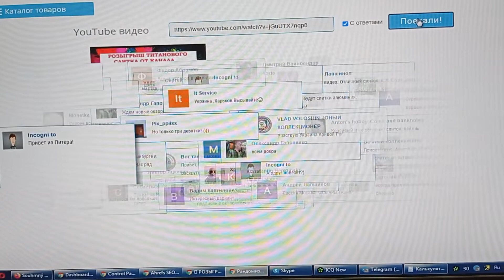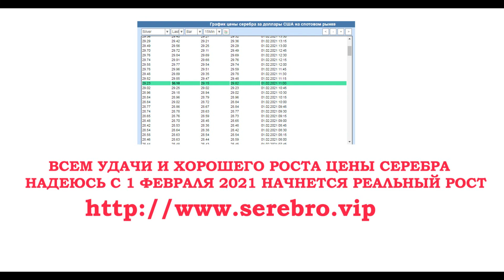1 ФЕВРАЛЯ 2021 ТИТАНОВЫЙ СЛИТОК ПРИЗ 🎁 РОЗЫГРЫШ 🎁 + РЕЗКИЙ РОСТ СЕРЕБРА 🎁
1 ФЕВРАЛЯ 2021 ПРИЗ 🎁 РОЗЫГРЫШ 🎁 ТИТАНОВЫЙ СЛИТОК + РЕЗКИЙ РОСТ СЕРЕБРА 🎁

ПОБЕДИТЕЛЬ - Стольник. Valeri Evdokimov
Можно поздравлять победителя.

ИЛИ ЛУЧШЕ НАПИСАТЬ МНЕ НАПРЯМУЮ !!!

Музыка Purrple Cat с разрешения и одобрения группы.
Music Purple Cat - лучшая релакс музыка 2021 года.